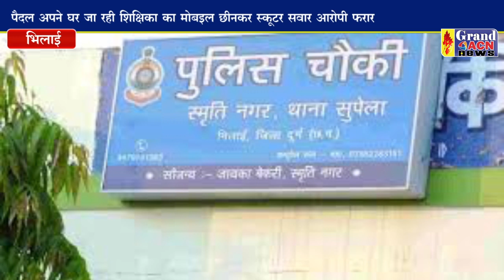पैदल जा रही शिक्षिका का मोबाइल छीनकर आरोपी फरार